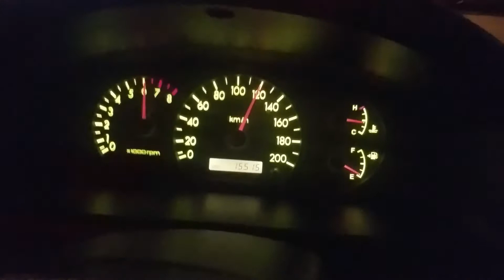Kia Rio Acceleration 0-60 mph 0-100 kmh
Manual Transmission. 8000ft above sea level. (2600m)
Kia Rio Acceleration
Kia Stylus Acceleration
Kia Sephia Acceleration
Kia Rio 0-100
Kia Stylus potencia